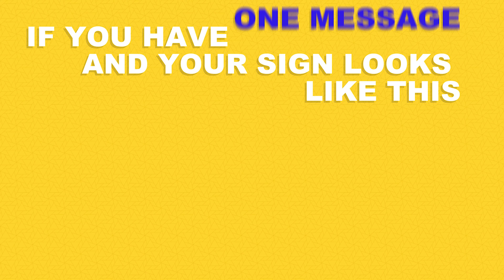2022 Video Reel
Highlights from various projects over the years.